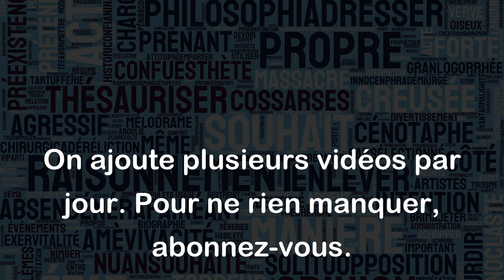Jouer cartes sur table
L'expression "jouer cartes sur table" signifie être transparent et honnête dans ses intentions et actions. Cela implique de révéler toutes les informations nécessaires pour que toutes les parties impliquées dans une situation puissent prendre des décisions éclairées en toute connaissance de cause.
Par exemple, lors d'une négociation commerciale, si une entreprise décide de "jouer cartes sur table", elle révélera toutes les informations concernant les coûts et les détails du produit ou du service qu'elle propose. De même, si un ami révèle tous les aspects de sa vie qui pourraient affecter la relation avec un autre ami, il peut être considéré comme "jouant cartes sur table".
En somme, l'expression "jouer cartes sur table" signifie être honnête et transparent, en révélant toutes les informations nécessaires pour que les parties impliquées dans une situation puissent prendre des décisions éclairées en toute connaissance de cause.